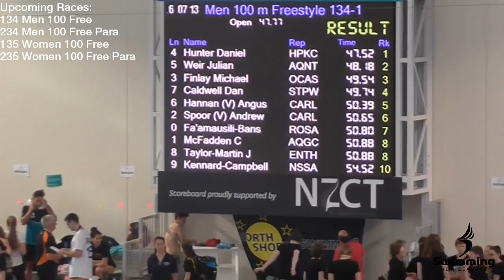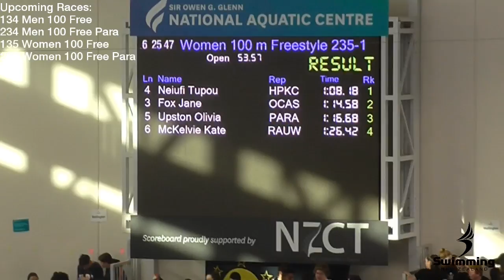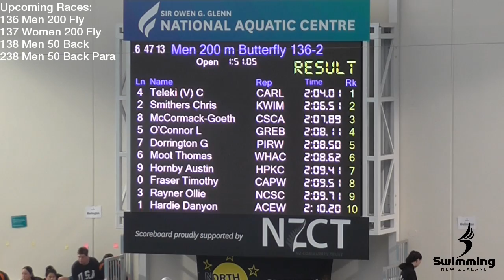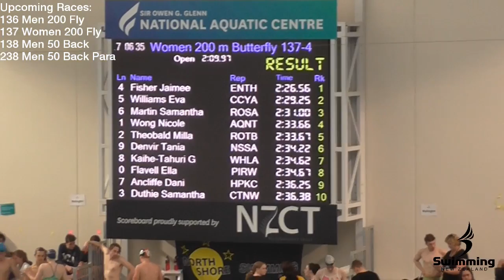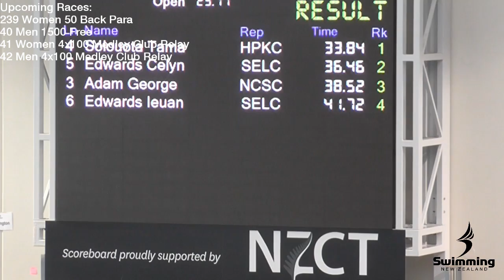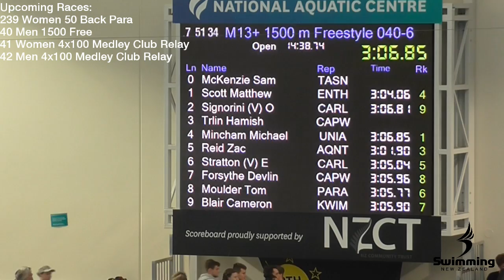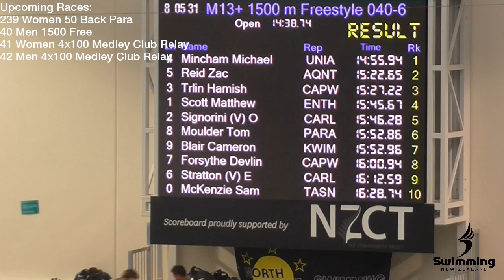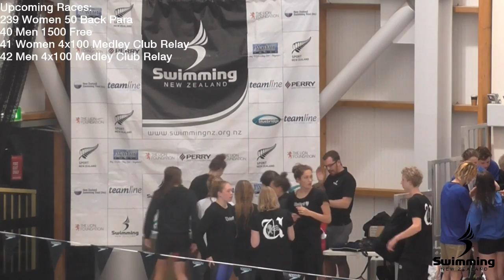2016 NZ Short Course Championship - Session 10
Session 10 of the 2016 NZ Short Course Championships from the Sir Owen G Glenn National Aquatic Centre, Auckland, New Zealand

Event 134 : Men 100m Freestyle -  18:21
Event 234 : Men Para 100m Freestyle - 26:03
Event 135 : Women 100m Freestyle - 28:39
Event 235 : Women Para 100m Freestyle - 36:42
Event 136 : Men 200m Butterfly -  53:40
Event 137 : Women 200m Butterfly - 1:06:44
Event 138 : Men 50m Backstroke - 1:31:10
Event 238 : Men Para 50m Backstroke - 1:38:14
Event 139 : Women 50m Backstroke - 1:40:42
Event 239 : Women Para 50m Backstroke - 1:46:44
Event 40 : Men 1500m Freestyle - 2:01:52
Event 41 : Women 4x100m Medley Club Relay - 2:20:44
Event 42 : Men 4x100m Medley Club Relay - 2:26:55